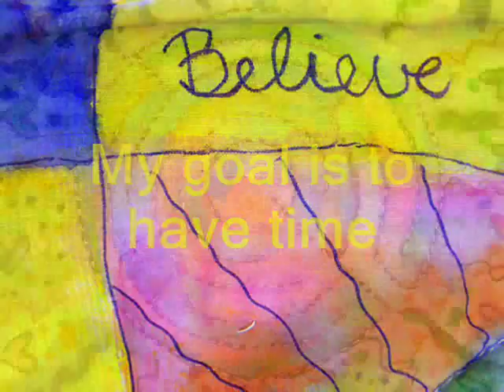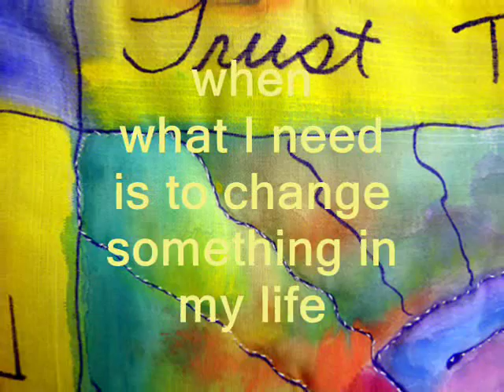Quilting Labyrinth FOTC Workshop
creative practices translate into life skills for school, home and work...when we know how to use our creative energy life is less mystery and more about mastery.  Participants spent 5 sessions exploring new and different, sharing, working together, encouraging one another, stepping in to help, and practicing essential life qualities.